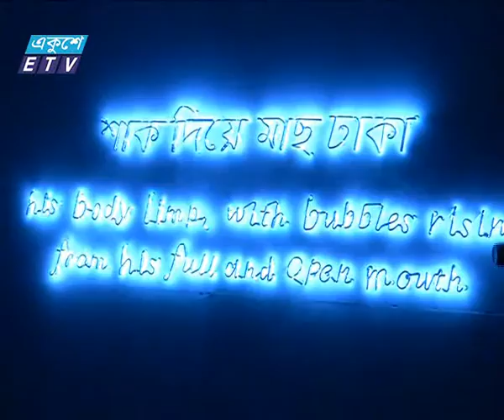Dhaka Art Summit News Ekushey Television Ltd 06 02 2016